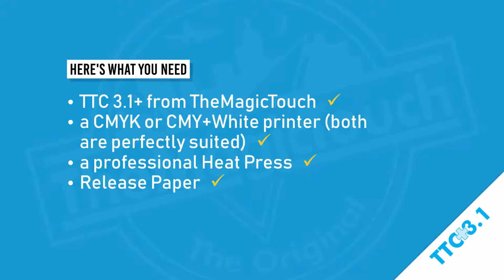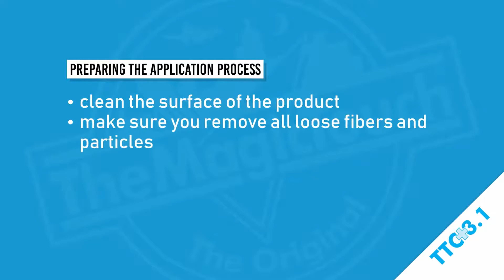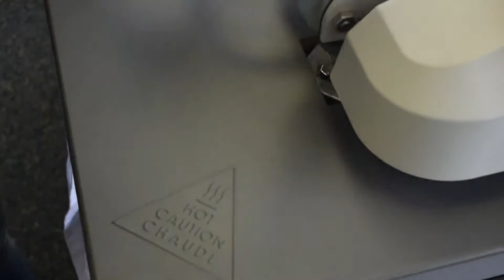Decorate a White Tote Bag with MagicTouch TTC 3.1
MagicTouch TTC 3.1 is the original transfer paper for full colour imaging to white and pastel colour garments and textiles including cotton, poly/cotton, canvas and pique weaves. Suitable for use with toner-based colour copiers and printers. All TTC transfers are applied using a traditional heat press.